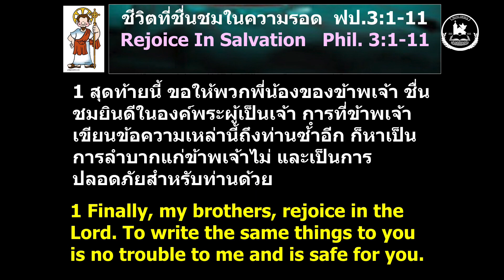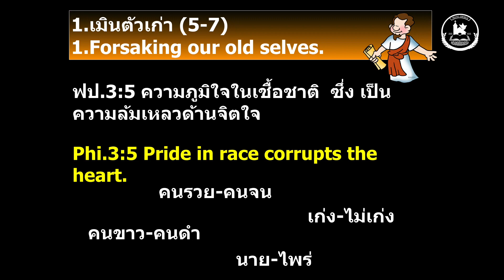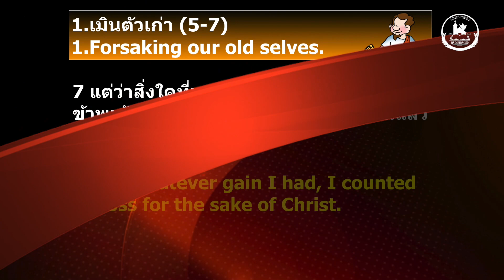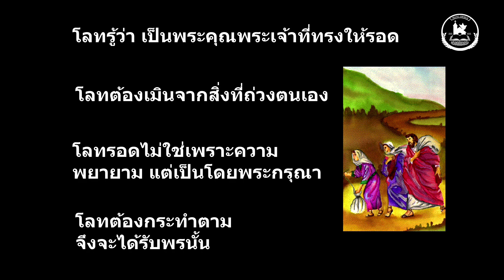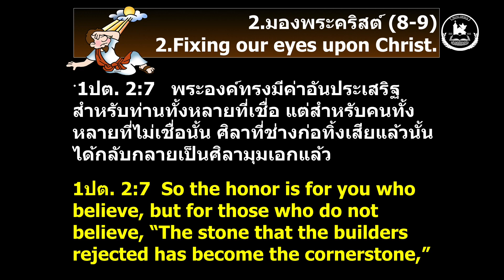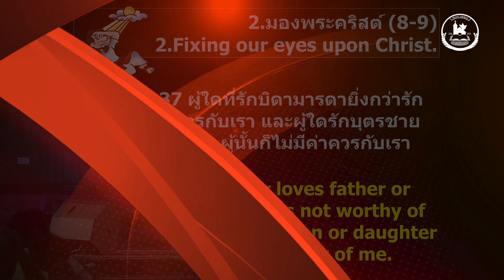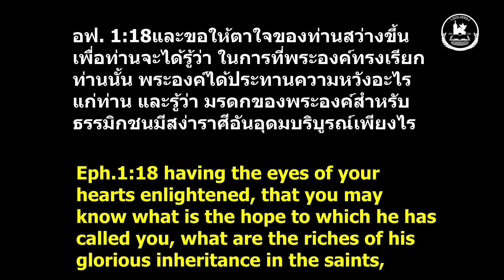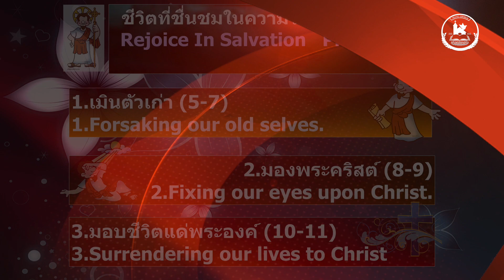คำเทศนาชีวิตที่ชื่นชมในความรอด ฟีลิปปี 3:1-11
โดย : ศบ.พรสรวง จิตต์แจ้ง
อาทิตย์ที่ 19 มิถุนายน 2016